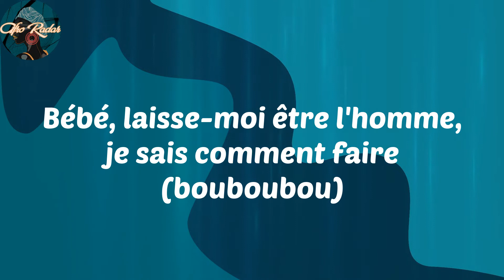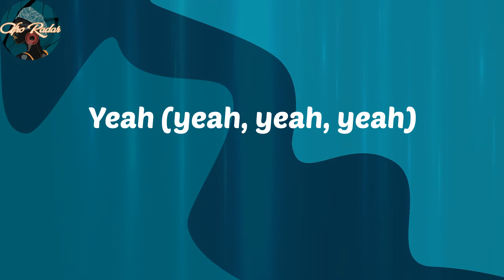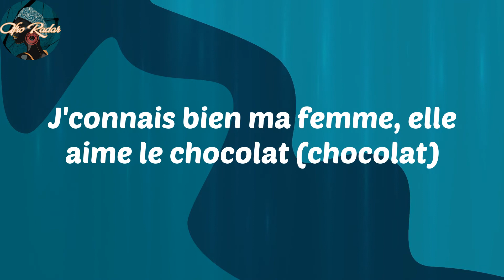𝑻𝒂𝒚𝒄 - 𝑫 𝑶 𝑫 𝑶 (𝑳𝒚𝒓𝒊𝒄𝒔)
𝑳𝒚𝒓𝒊𝒄𝒔:
𝒀𝒆𝒂𝒉
𝑫𝒐𝒅𝒐, 𝒖𝒎𝒉
𝑫𝒐𝒅𝒐, 𝒖𝒎𝒉
𝑫𝒐𝒅𝒐, 𝒖𝒎𝒉
𝑫𝒐𝒅𝒐, 𝒖𝒎𝒉
𝑫𝒐𝒅𝒐, 𝒖𝒎𝒉
𝑫𝒐𝒅𝒐, 𝒖𝒎𝒉
𝑫𝒐𝒅𝒐, 𝒖𝒎𝒉
𝑫𝒐𝒅𝒐, 𝒖𝒎𝒉
𝑪𝒆 𝒔𝒐𝒊𝒓 𝒑𝒂𝒔 𝒅𝒆 𝒅𝒐𝒅𝒐
𝑫𝒐𝒅𝒐, 𝒖𝒎𝒉